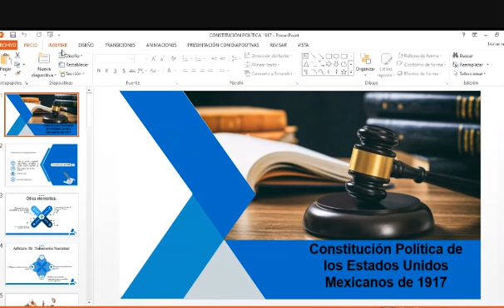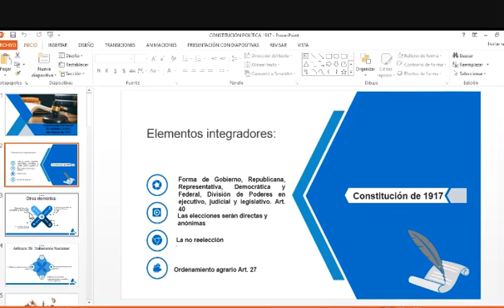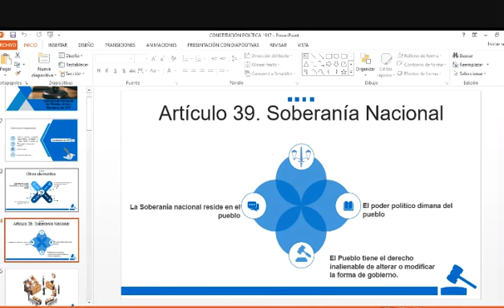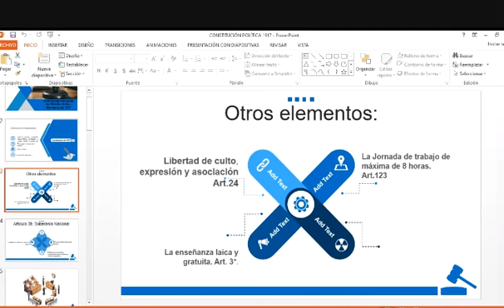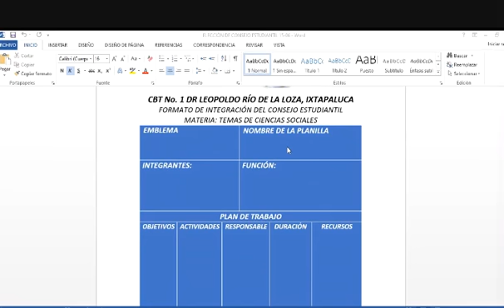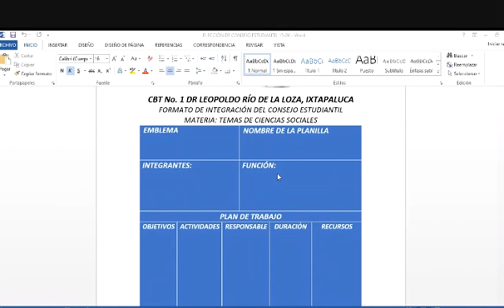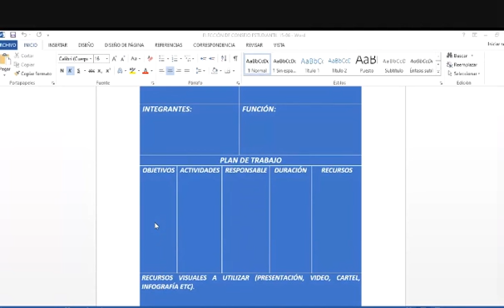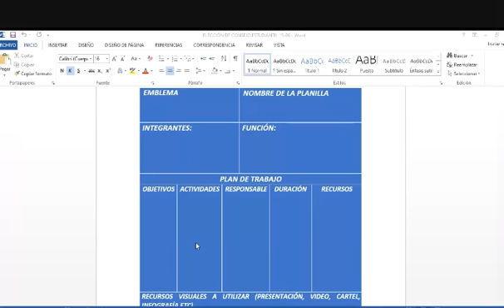15 DE ABRIL MEET PROFRA ESTELA JUAREZ